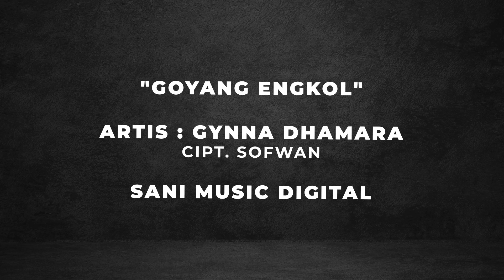Gynna Dhamara - Goyang Engkol (Official Video Lirik)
Hi Dangdut Mania Terima kasih tolong bantu like dan comment Ya.

Aktifkan NSP lagu ini dengan cara:
NSP TELKOMSEL, Ketik: GOYANGENGKOL2 Kirim Ke 1212
iRing INDOSAT, Ketik: SET GOYANGENGKOL2 Kirim Ke 808

Judul : Goyang Engkol
Artis : Gynna Dhamara
Songwriter : Sofwan
Produksi : Sani Music Digital

Lyric:
Mikirin Cinta Nggak Ada Habisnya
Mikirin Hidup Enggak Ada Ujungnya
Mikirin Nasib Ya Begini Aja

Mending Sekarang Kita Bergembira
Kita Bernyanyi Dan Berjoget Bersama
Hilangkan Semua Masalah

Reff :
Ayo Goyang Engkol
Biar Kamu Gak Dongkol
Pinggulnya Di Geal Geol

Ayo Goyang Engkol
Putar Musik Nya Sampe Pol

Ayo Goyang Engkol
Musik Nya Semakin Asoy

Jangan sampai ketinggalan info dan update terbaru dari Sani Music Digital dengan mengaktifkan Tombol Lonceng (Notifikasinya)

Hormat kami : Sani Music Digital – DKI Jakarta – Indonesia

Powered by POPS WW (Pops Worldwide)